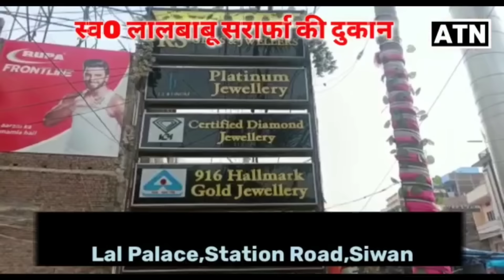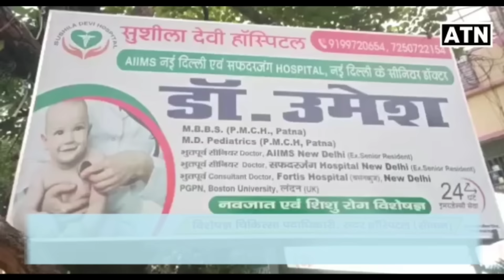Siwan: Modi के आने के बाद Jiwan यादव जनता के बीच बोलने लगे जय श्रीराम,अब होगा खेला!!ATNLIVE.IN